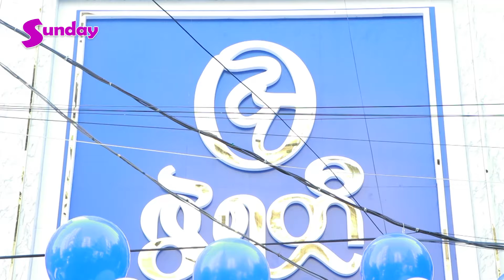သားလေးတွေနောင်ရေးအတွက် ရတနာပစ္စည်းတွေ ကြိုက်တာတွေ့ရင် ဝယ်ပြီး စုဖြစ်နေတဲ့ နှိုင်းယှဉ်မြင့်မိုရ်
" အရင်က ရတနာဝတ်ရတာမကြိုက်ပေမဲ့အခုတော့ ရတနာပစ္စည်းတွေ Live လွှင့်ရင်း အရမ်းကြိုက်တာလေးတွေ တွေ့ရင်ဝယ် ပြီး စုဖြစ်ပါတယ်" ..ဆိုတဲ့ နှိုင်းယှဉ်မြင့်မိုရ်။

ဇွဲရတီ ရတနာရွှေဆိုင်ဖွင့်လှစ်ပွဲကို တက်ရောက်ဖွင့်လှစ်ပေးခဲ့တဲ့ နှိုင်းယှဉ်မြင့်မိုရ် ကို အခုလိုမေးမြန်းခဲ့တာဖြစ်ပါတယ်။